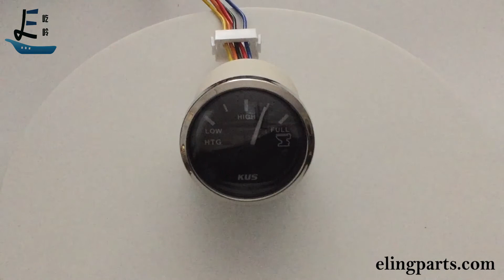KUS Universal 52mm(2") Sewage Level Gauge Meter Indicator For Auto/Boat/Truck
Order it online from Amazon. Pls. search for Eling KUS Sewage Gauge.